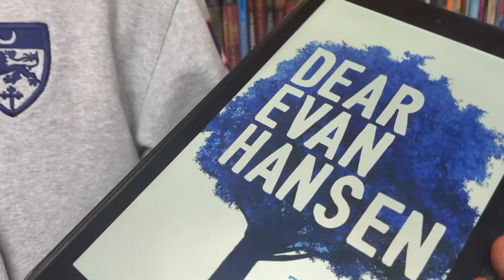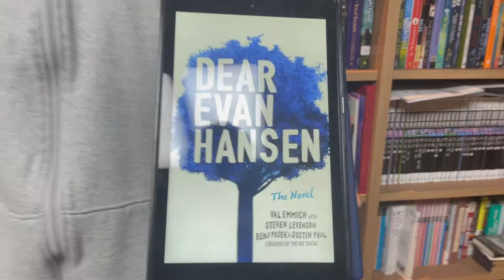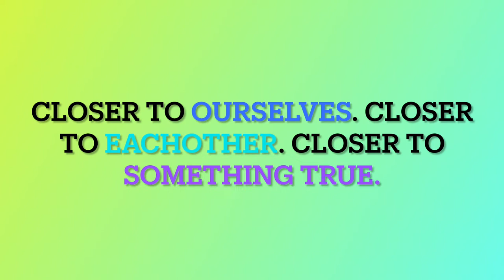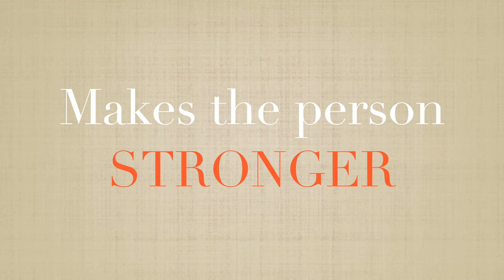[BookQuester] 'Dear Evan Hansen'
*Plot & Summary of the book!
*My analysis on some of the themes!
*A philosophical rant about white lies!